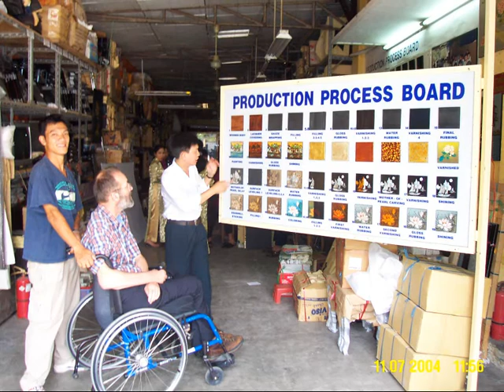CENTRAL HO CHI MINH CITY VIETNAM VV 2004 TRIP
With her back turned on a broad plain that stretches west across Cambodia, and with the rich Mekong Delta at her feet, Ho Chi Minh City sits regally on a giant bend in the Sài Gòn River.
Bulging with a population of nearly seven million, Ho Chi Minh City, is Vietnam’s largest and most exciting city. Long before traffic choked the center of the city, Saigon had already been christened the ‘‘Paris of Asia’’ for its wide boulevards lined with stately trees and magnificent French villas. For a moment you may be fooled by the smells of coffee and baking bread, and by old Renaults sounding their horns at roundabouts.

The best way of all to see Ho Chi Minh City is on foot.
Ben Thanh Market should be your next stop. Here, you will find practically every staple commodity imaginable except automobiles and real estate. If consumerism offers intimate glimpses of how people live, wandering among the tiny, packed stalls here will give you some unique insights into modern Vietnamese life. A visit to Cho Lon, Ho Chi Minh City’s Chinatown, can take an afternoon, if not an entire day.Although there are many beautiful pagodas in Ho Chi Minh City, one of the most interesting is the Nghia An Hoi Quan Pagoda on Nguyen Trai. It is certainly one of the most lavishly decorated.

DON PUGH